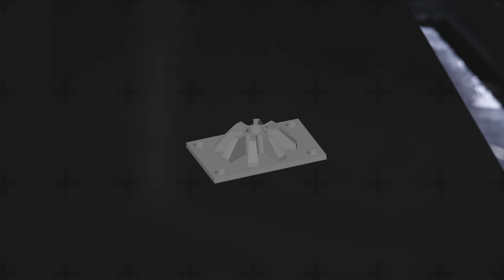SilverLine - Rough Milling Cutter (9/11)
Higher efficiency in less time: we could improve the performance of our new, expanded SilverLine solid carbide tool range due to the new Dragonskin Coating and advanced geometry. This is proven especially by the the increased speed in the cutting process. The new SilverLine end mills are also a cut above in terms of wear resistance. Plus, the SilverLine range now contains even more milling cutters for additional applications.